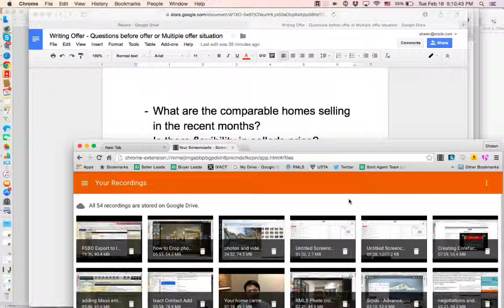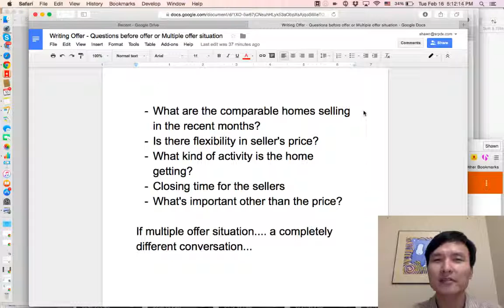Price and Terms Negotiation in Home Purchase | Shawn Realty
Shawn Realty, Oregon Real Estate Company